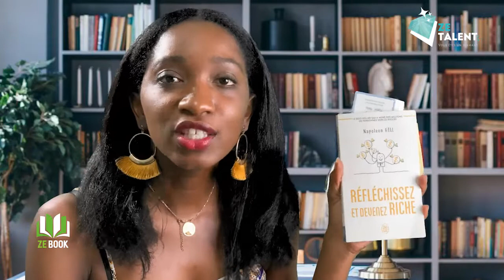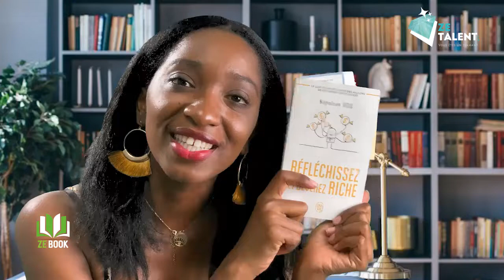REVUE LECTURE REFLECHISSEZ ET DEVENEZ RICHE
Hello à tous je reviens aujourd'hui avec une nouvelle vidéo.
Laissez moi en commentaires vos pensées sur cette vidéo.

Logiciel de montage : Filmora/Premiere